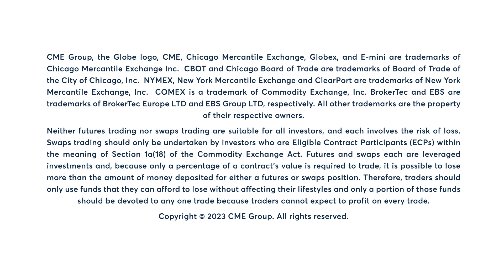Metals Market Commentary: Bob Iaccino, 10/10/23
Gold futures rally to their highest levels since Sept. 29. Bob Iaccino has more.